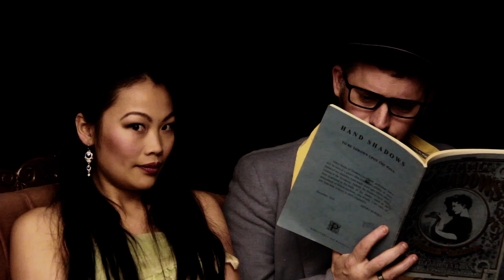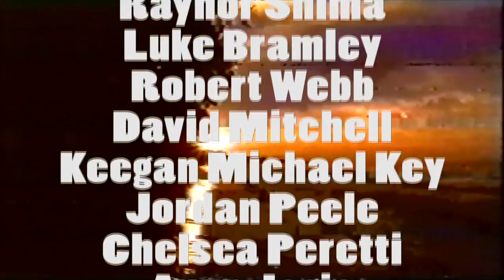Dog's Breakfast Episode 3.3 - Heather Watts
Miso soup for the soul. A talk/variety show. Low tech. One take interviews. DIY. Hosts: Gabriel Carter and Nhi Do.

Special Thanks to RFGB for the music.

Title: New Frontier
Artist: RFGB